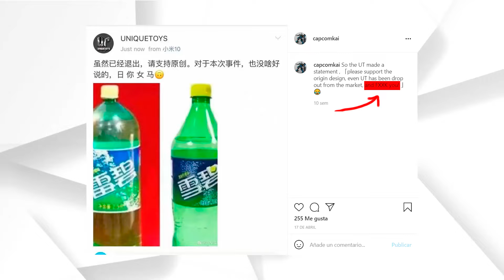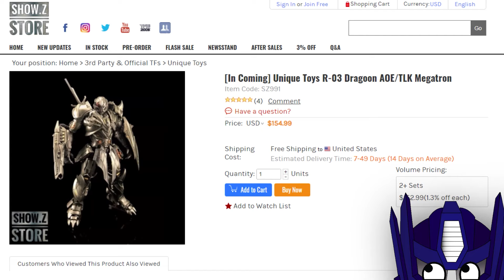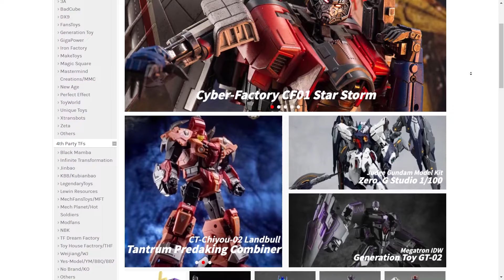SKY BREAKER | Black Mamba BS-02 (KO UT DRAGOON) | Review en ESPAÑOL!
Tal vez no pudiste conseguir la figura original, pero esta tiene bastantes mejoras y está a un mejor precio! :)

Checa Más Reviews!

La música en mis videos puede ser encontrada aquí!